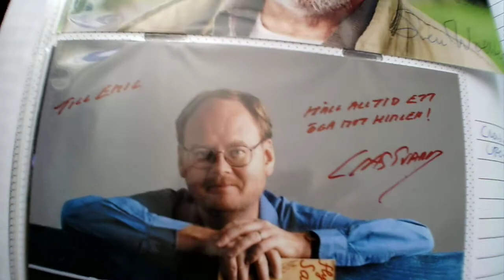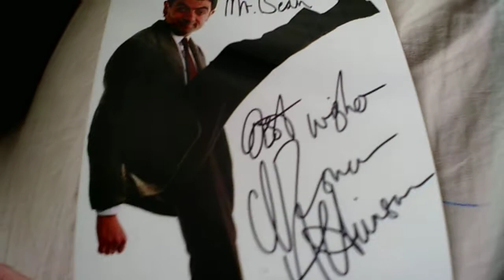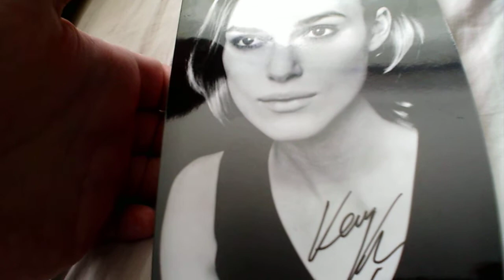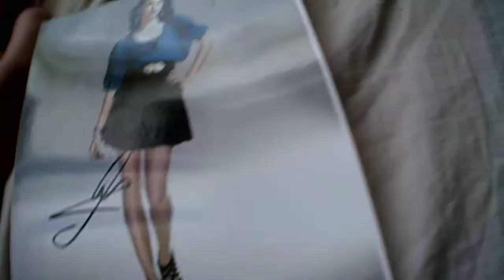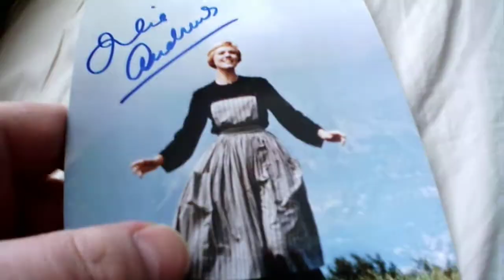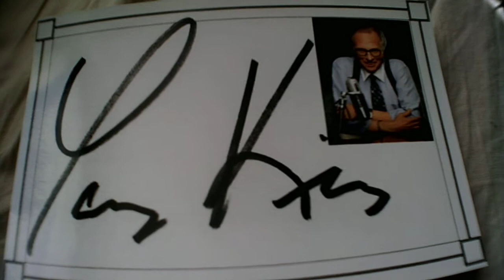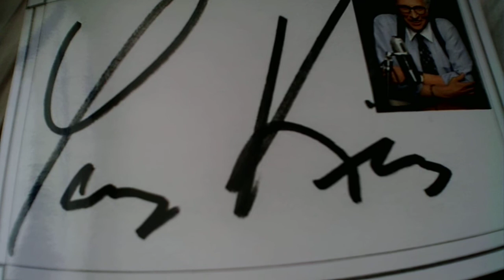Nya autografer - igen!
Samlingen blir bara större och större!